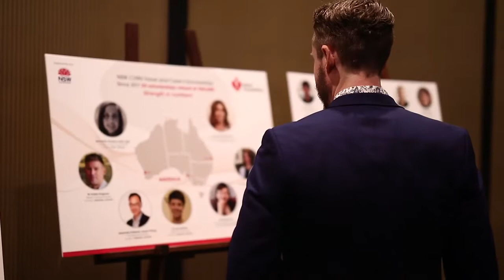NSW CV Network 2019 Showcase